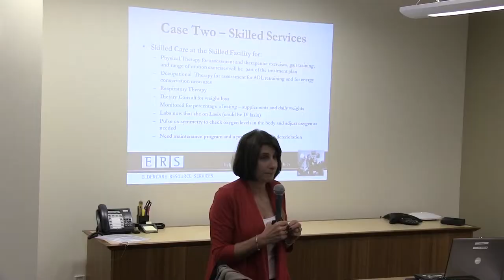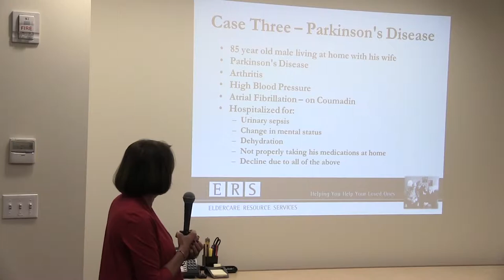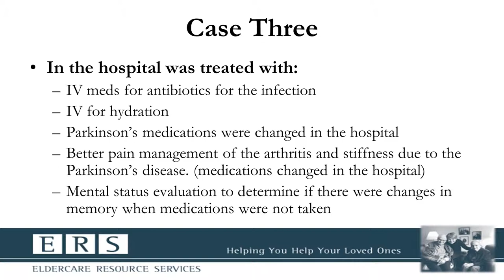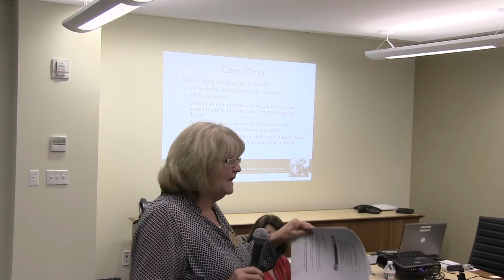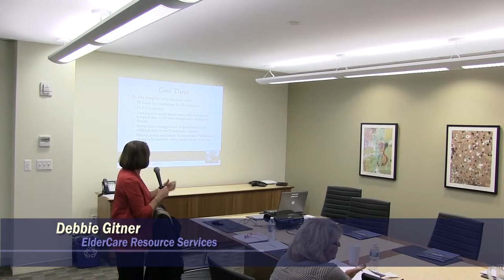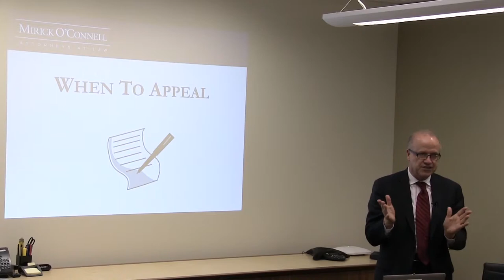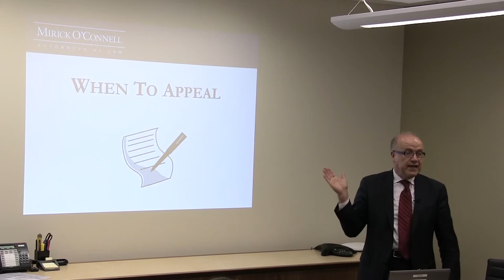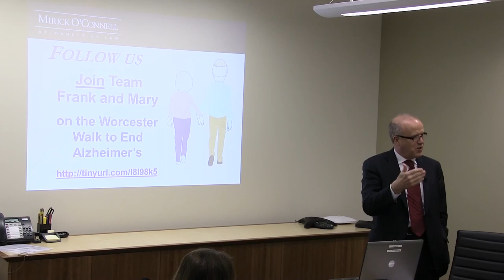Jimmo V. Sebelius - Westboro - 6/4/2014 (Part 4)